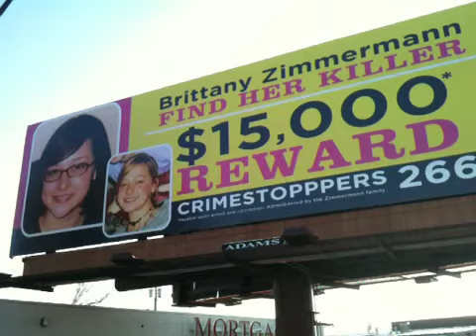Mobile Update: Catching a Killer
Police and the family of murdered UW Student, Brittany Zimmermann, are pleading with the public for answers in the 22 year-old's death.